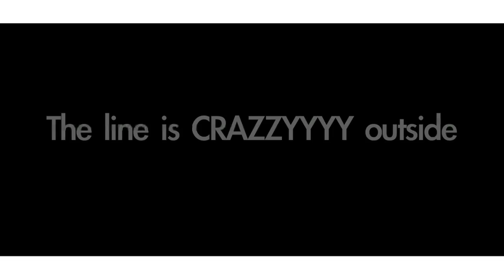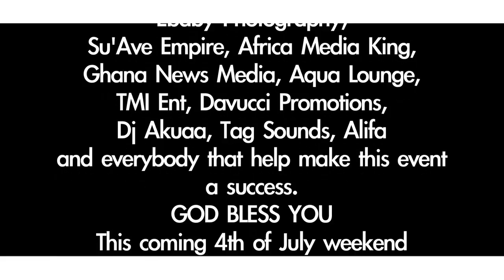Ghana at 56 Independence Party . Special Guest Michael Blackson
WARNING: Please any unauthorized upload of this video unto any YouTube channel is prohibited. Thank You. EbabyKobby®